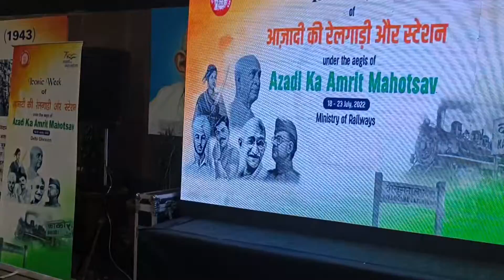Delhi Ki Train Me Pani Khatam Hogaya 🚅🥺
Note :- All images, pictures, music used in the video bilongs to the respected Owners.

Shorts shorts movie video vlog content, but all under section 107 of the copyright Act 1976, Allow.ance is mode for FAIR USE for purpose such as criticism, comments, news reporting, scholarship and research.